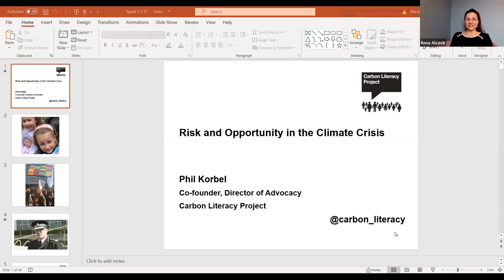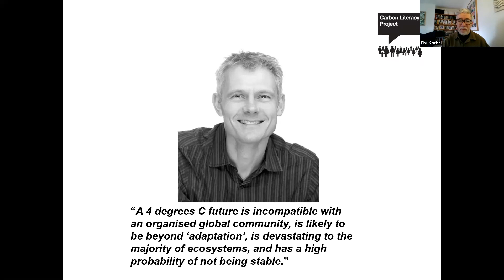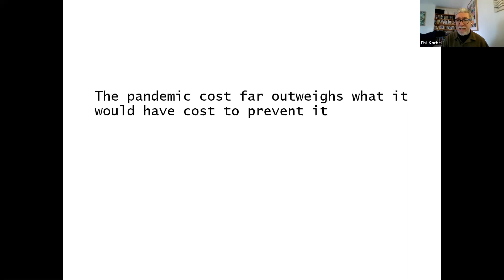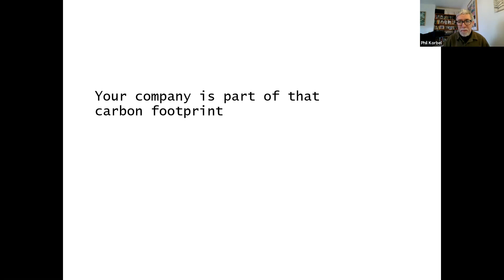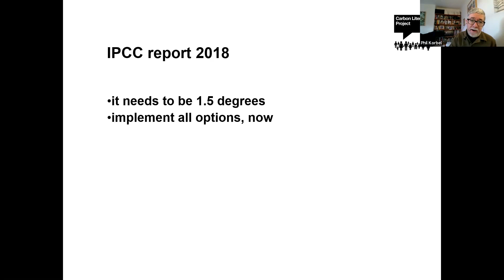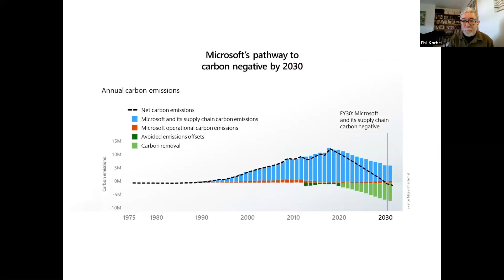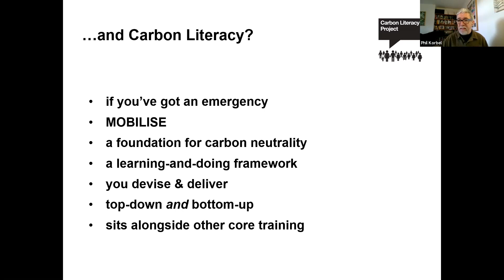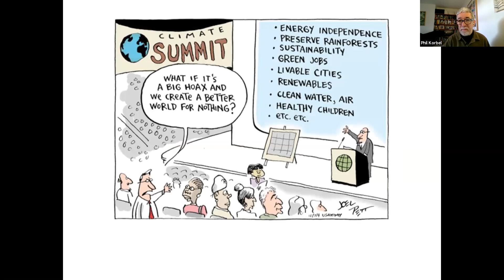Spark Webinar: Can we get to Net Zero?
In this Spark by Bruntwood Works lunch & learn session, our partner ElevateGM discuss the different targets for getting to net zero (2038 for Greater Manchester and 2050 for the UK), what that means in practical terms and the role businesses have to play. They offer tips for adapting behaviours, mitigating our impact and offsetting unavoidable emissions.

Phil used to make documentaries for Radio 4.  Having escaped the BBC he set up a charity to enable community radio stations to tackle disadvantage.  Between these two careers he cycled a tandem back home from Sydney raising awareness for rainforest conservation.  He co-founded the Carbon Literacy Project out of a need to leave his children ‘a future not an apology’ and out of the conviction that if we don't mobilise most of the population to act on the climate crisis then an apology is all we'll have.  The globally unique project enables universities, schools, employers and communities to train their people using an adaptable framework for climate crisis training that emphasises the relevance of the issue to the learners’ existing priorities.  16,000 people have been certified as Carbon Literate in 12 nations.